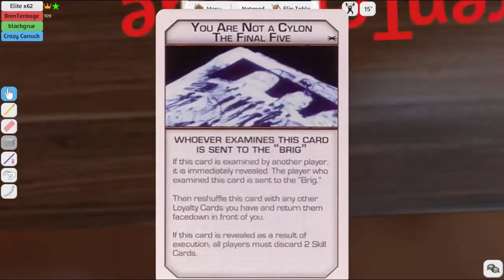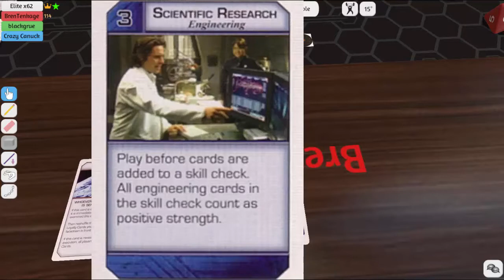Let's Play Tabletop Simulator Episode 9 Battlestar Galactica, Part 1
Ya know I've never seen this show before...lets see how this game goes.